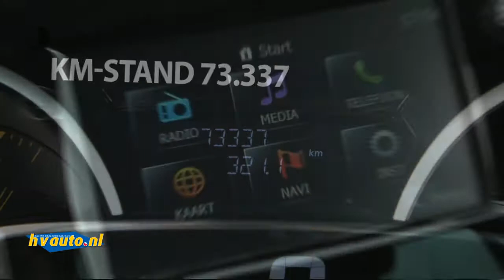Renault Clio Estate 1.5 DCI 90PK NIGHT&DAY | Airco | Navi | Cruise